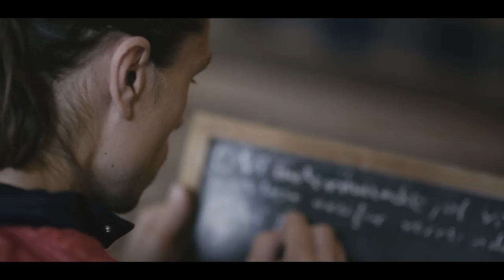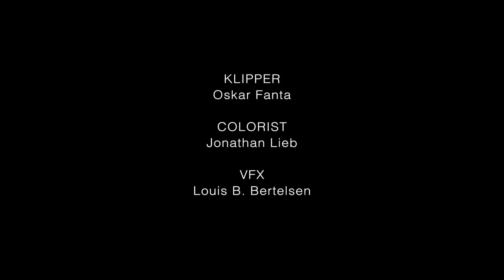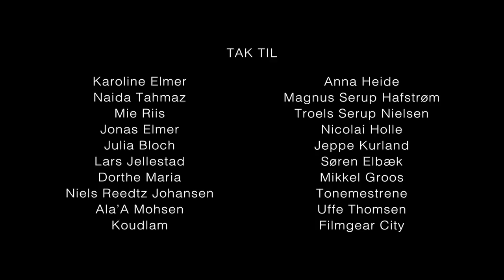The Last One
The Last One is the story of, Michael 34, a broken man who tries to escape his demons in Copenhagen by seeking refuge in the deep south of Denmark. His plan of rehabilitation is working well until his best friend, Plesner 29, shows up unannounced. He comes disguised as a helping friend, but has his very own agenda. Plesner’s manipulative games and Michael’s vulnerability is a dangerous combination that forces Michael to face his true demon.